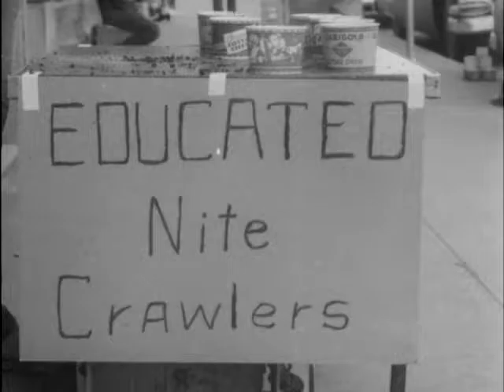08/13/57 Annual National Trout Derby takes place on the Yellowstone River in Livingston, Montana.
1486
Story No. NY-6 TELENEWS DAILY NEWS FILM Vol. 10, Issue No. 161
RELEASE: Immediate August 13, 1957-Tuesday
Film Title: MONTANA Footage: 45
Story: TROUT DERBY ON YELLOWSTONE RIVER Time: 75 sec.
1. 4 6 GV BAIT STORE The annual National Trout Derby attracts a school of fishermen to Livingston, Montana.
2. 7 11 CROWD INT BUYING EQUIPMENT
3. 8 14 CU SIGNING
4. 10 16 MS BUYING BAIT
5. 11 18 CU SIGN "WORMS"
6. 13 22 MS KIDS FISHING As a preliminary to the main bout with the trout, the youngsters cast about for big ones. For young enthusiasts, this is truly a case of spare the rod and spoil the child.
7. 15 25 CU SAME
8. 19 31 CU KIDS CATCHING TROUT
9. 21 35 HS ANGLERS FISHING RIVER Now, the big anglers in one of the United States dream streams for trout. In recent years, one winner of this derby pulled out a seven-and-a-half pound Loch Leven Trout.
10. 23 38 CU SAME
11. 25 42 CU CASTING
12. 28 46 A.A. SAME
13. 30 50 GIRL CASTS For women or men, the action this year, too, is fast.
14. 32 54 CU SAME
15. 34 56 MS FISH REELED IN
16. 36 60 CU BOY HOLDING UP FISH
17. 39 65 PAN CU FISH WEIGHED After four hours, the derby is over and the results are weighed. Barbara Domar wins the womens first prize with a two pound eight ounce trout. Hank Fabian of Livingston is mens winner with a four-pound four-and-a-half ounce beauty.
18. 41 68 CU GIRL HOLDING BIG TROUT
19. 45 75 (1:15) CU MAN WITH BIG TROUT